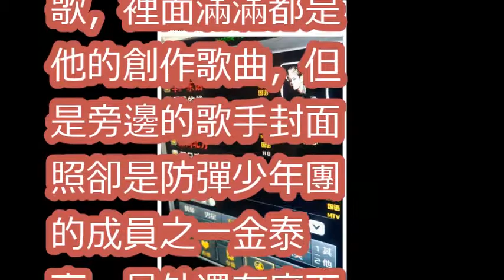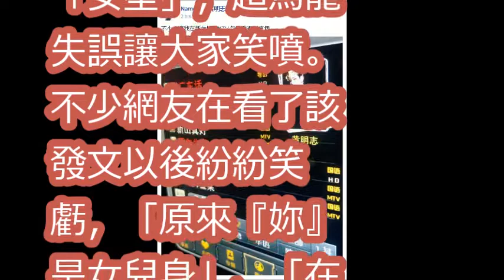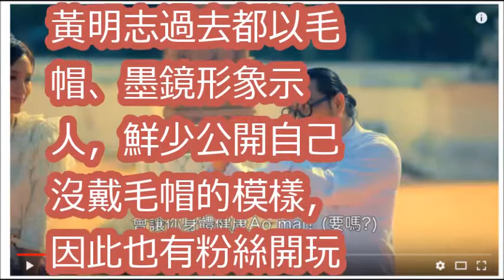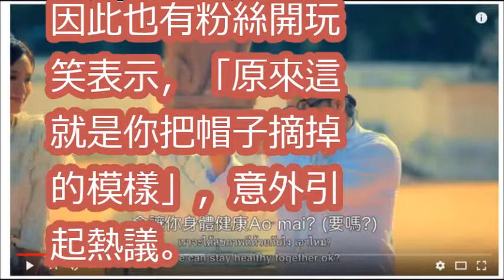黃明志KTV點自己的歌 歌單封面照是「金泰亨」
安心亞 Amber An【都給我 Give It To Me】黃明志試唱版 Namewee DEMO version 大顯神威電影插曲
阿里阿狗和木都15首最強翻唱 TOP 15 BEST COVERS OF ALI AHKAO DAN MUTHU (14/05/2017)
RED NEWS #158 紅人主播 2017/8/31 四葉草MV男友號碼曝光遭人打爆！你是黃明志嗎？ ；Jaguar Lim批布丁妹“不懂尊重鬼？”
【RED News Daily 每日紅聞】2017/08/28（二）拿督賽搭上 G.E.M. 鄧紫棋\u200b  ！ CharlesTee 拿督赛\u200b敢敢在鄧紫棋面前嗆 Namewee 黃明志\u200b ?!
周杰倫 Jay Chou G.E.M 黃明志Namewee 李千娜 Nana Lee Eric 周興哲 最好的歌曲 2017
黃明志Namewee feat. 王力宏 Leehom Wang【漂向北方 Stranger In The North 】Ang2Team 男女对唱版